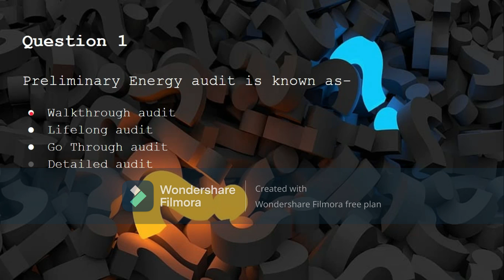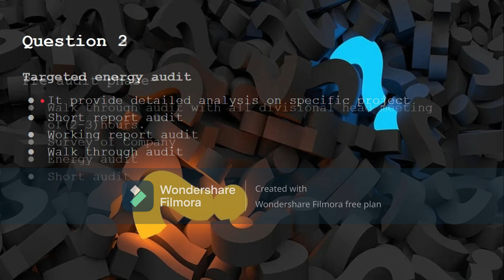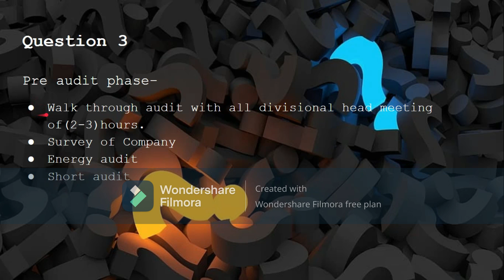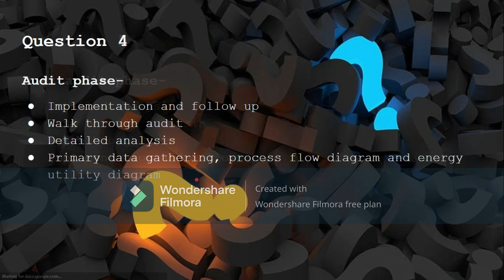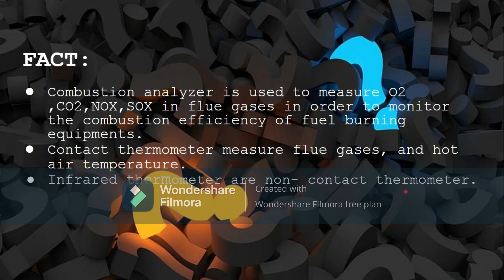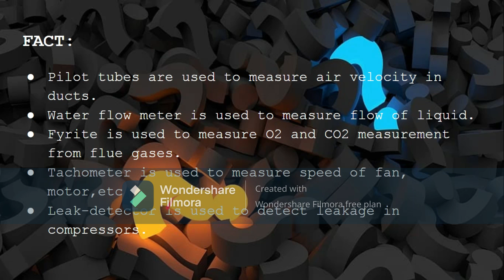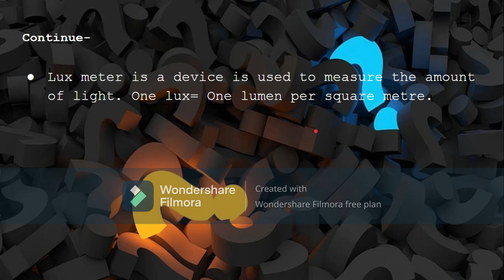Energy Conservation MCQs of energy audit unit|ft.Swati bajpai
These are the important questions😀 prepared on examination point of which is going to be held objective based👍🏻